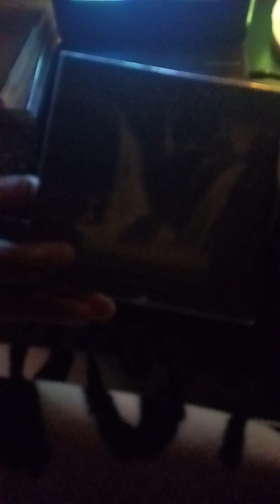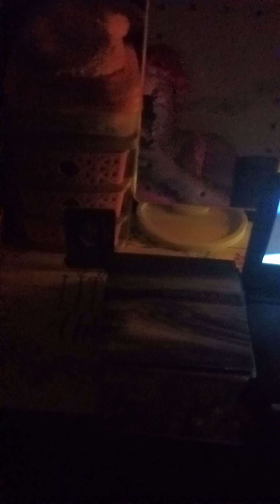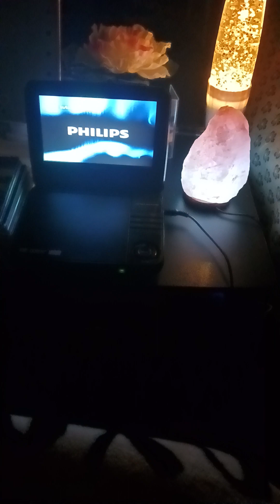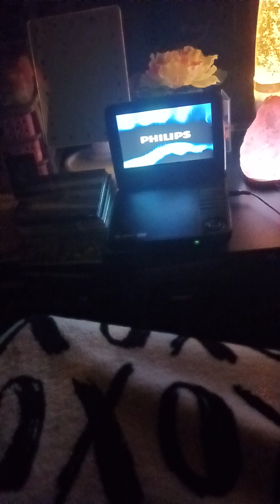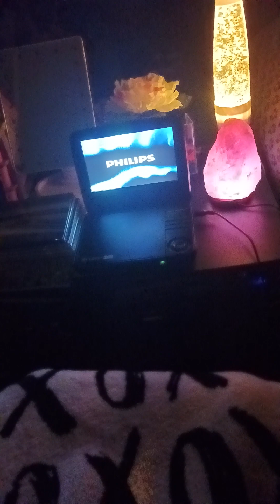healing meditation ocean sounds just in my relaxation mode. I don't own the right to the sounds!